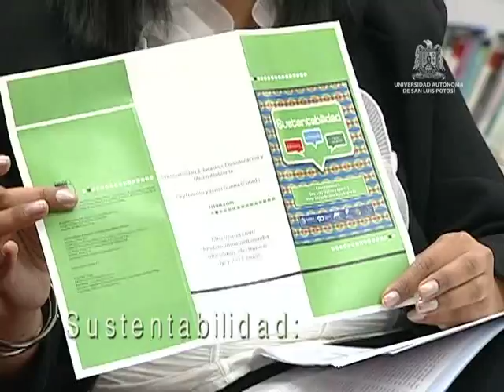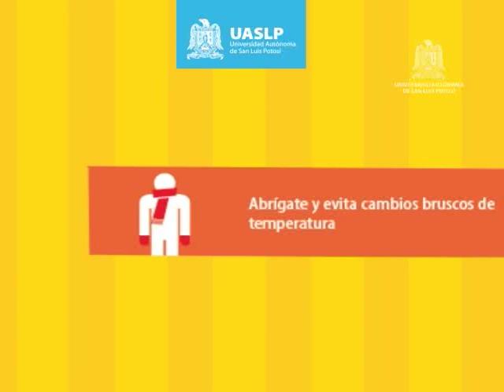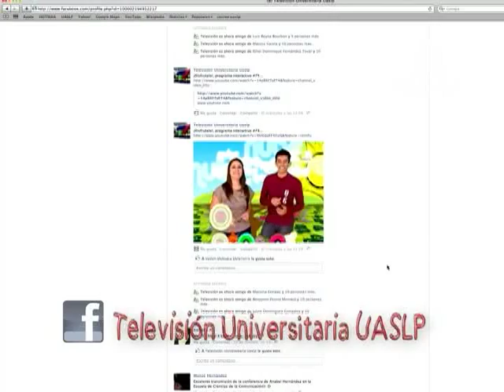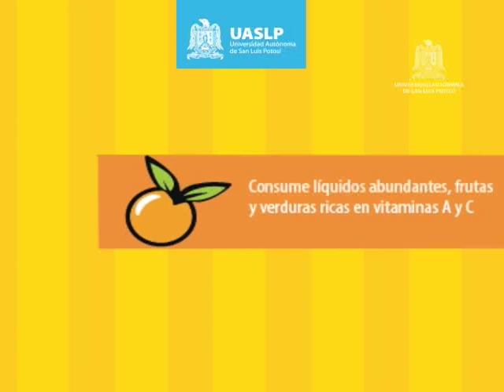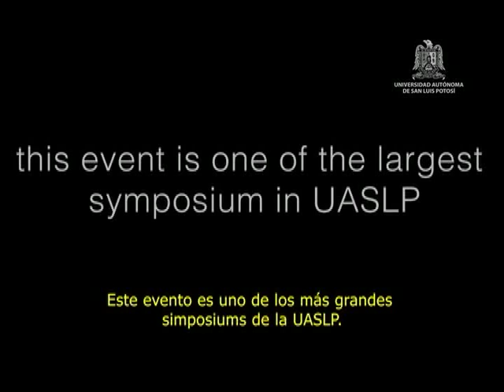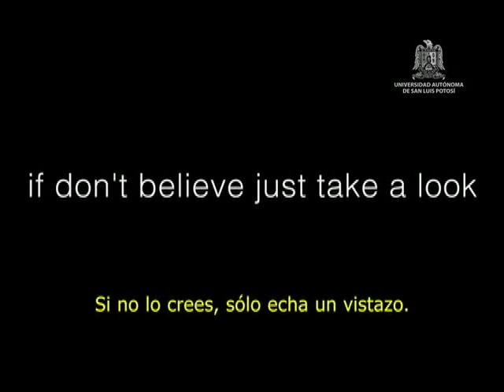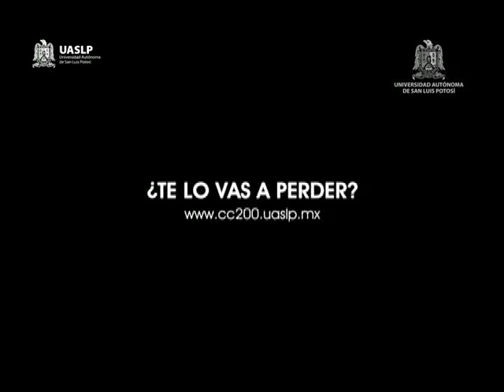Programa Interactivo: Maestría en Educación, Redes Sociales y más...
Entrevista con Lizzy Navarro, sobre los proyectos de la Maestría en Educación.
Invitación a la exposición "Esplendor, Instituto Científico y Literario".
Entrevista con Itzel Hernández y Dra. Guadalupe Briano, de la FCA Ganadoras de concursos.
InformarTV